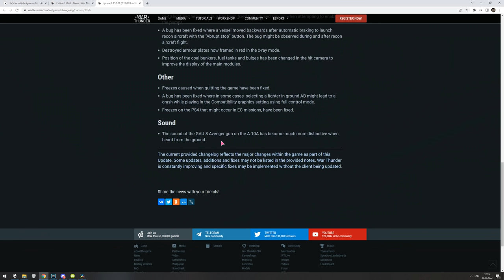it's fixed? SOUND of the GAU-8